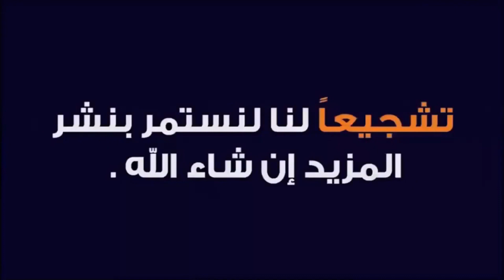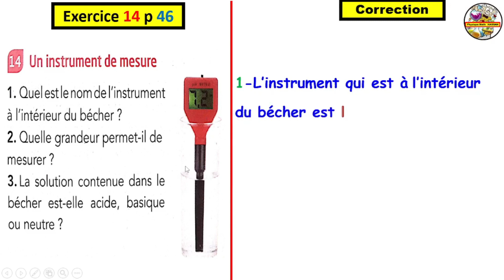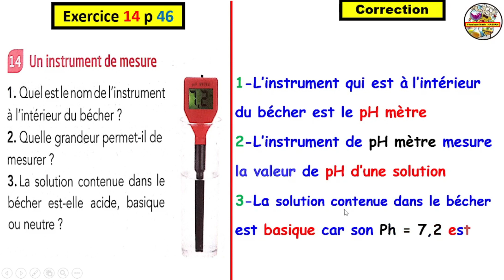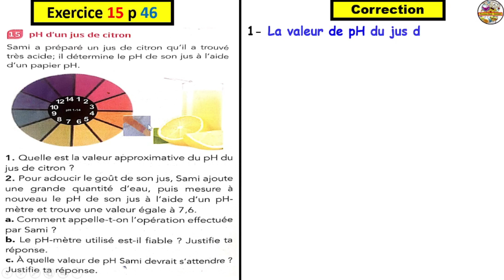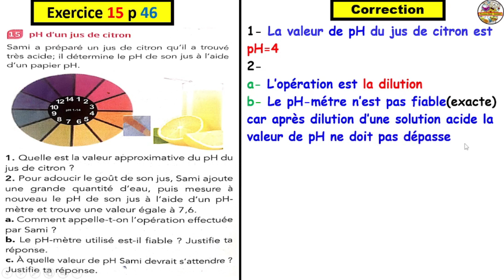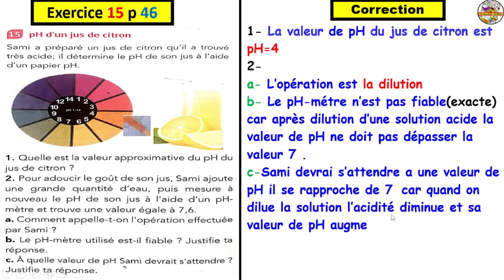Exercice MANUEL ETINCELLE EXE 14 et EXE 15 Page 46 : 3ème AC BIOF(Solutions acides et basiques)